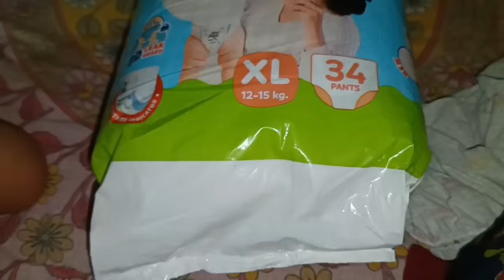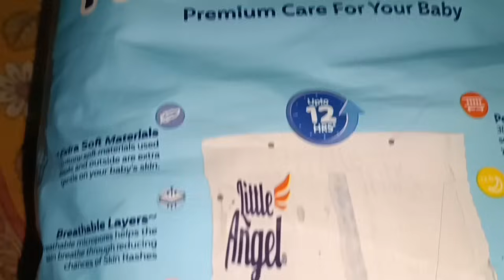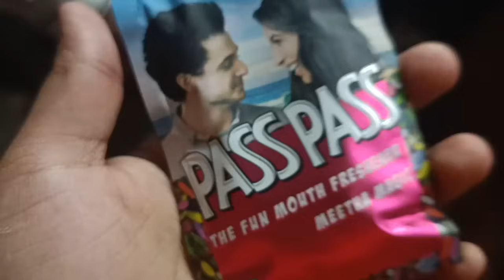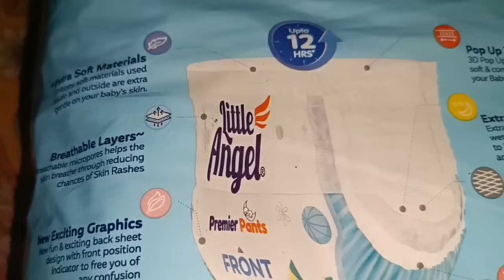মান'ৰ daily routine/ৰাতি ওলাই গৈ বিপদত পৰিলো/1year baby food assamesevlogs vlog dailyvlog #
Keeping Your Little One Happy and Dry with Little Angel

Little Angel Extra Dry Diaper Pants provide absorbent protection and softness for the baby's skin.
These pants have a secure fit and offer long-lasting protection, preventing leaks for up to 12 hours.
These diapers have a unique 3D Pop-Up Layer that provides extra softness and comfort for the baby's delicate skin.
The 3D Pop-Up Layer allows for maximum absorption, keeping the baby dry throughout the day.
The ultra-soft material is gentle on the baby's skin and ensures a comfortable fit for a peaceful night's sleep